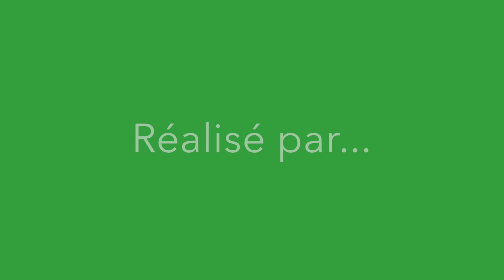Panique dans la basse-cour !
Atelier film d’animation en pâte à modeler (Claymotion), réalisation faite avec la technique de stop motion.
Les ateliers pour les enfants sont réalisées dans les Monts du Lyonnais à Bessenay